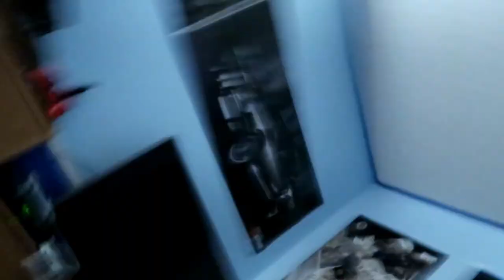Zack Clarke Physique update 9 weeks out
A little physique update as well as the usual vlog and 2 workouts!